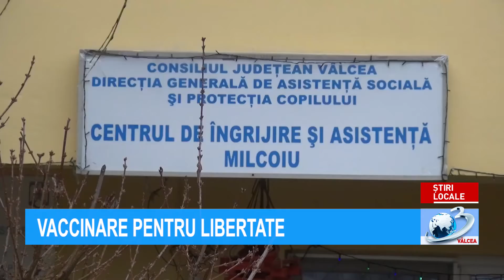VACCINARE PENTRU LIBERTATE